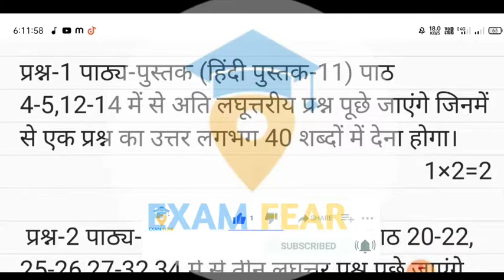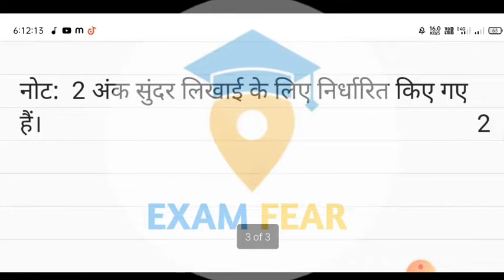PSEB Class 11th hindi Pre-board Exam Real Paper with Solution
PSEB Class 11th hindi Pre-board Exam Real Paper with Solution | 11th hindi pre-board paper

➡️For businesses quires:-
Pseb Class 11th hindi Pre board exam 2022 / Very Important question / Pseb news today

Pseb class 11th Hindi pre board 2022
class 11 Hindi 2022 pre board exam real with solutions
pseb board class 11 Hindi important question  pre board exam 2022
important questions for pre board exam class 11 maths
maths sample pape
hindi pre board paper full solves class 11th pseb
class 11th hindi Pre board exam 2022 with solutions
Punjab school today news
pseb board class 11th hindi pre board paper 2022
Pseb 11th hindi pre board exam
1th hindi pre board exam 2022
pseb news today
pseb pre board 11th Hindi paper
 hindi paper 11th class
11th class hindi paper answer
11th class Hindi paper 2022 full solution
class 11th hindi pre board paper 2022 full solution
11th class Hindi paper 2022